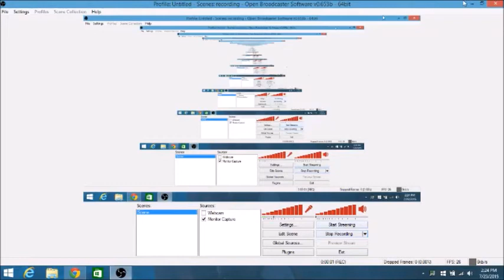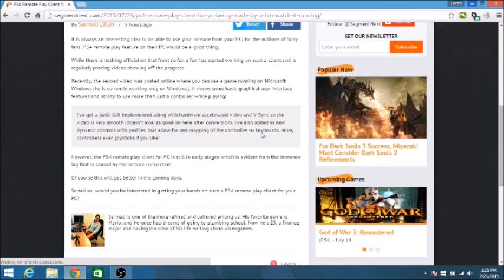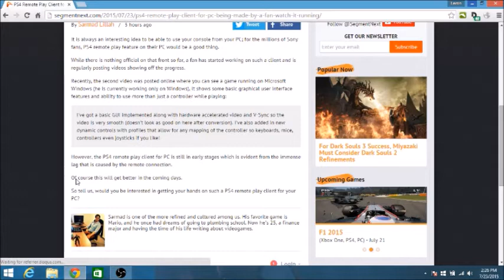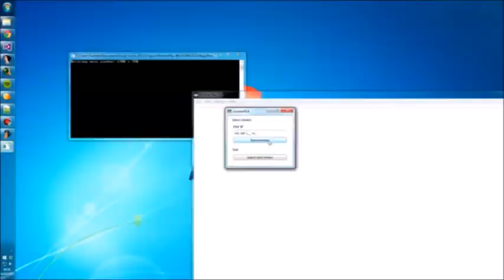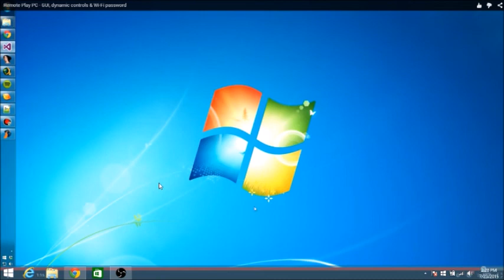PS4 Remote Play Client for PC Being Made by a Fan, Watch it Running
Gaming usernames
Psn:lcgamer29
NNID:lcman32